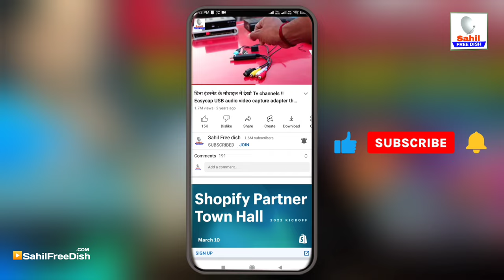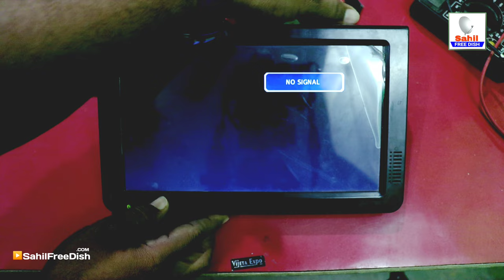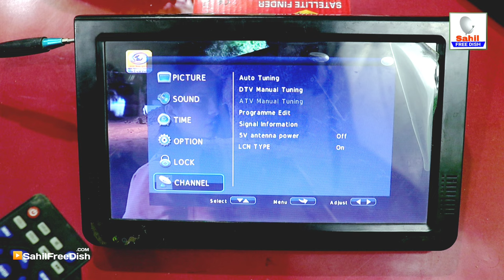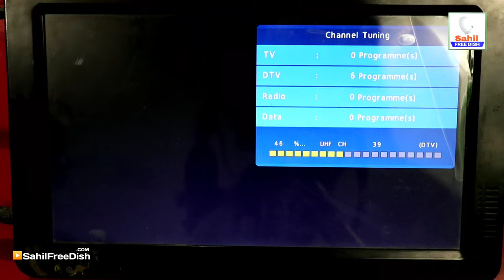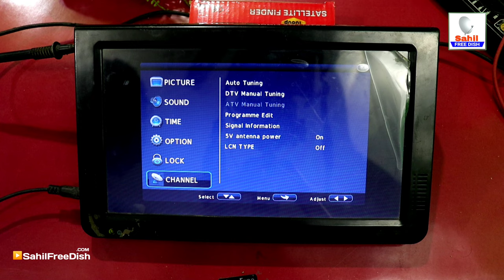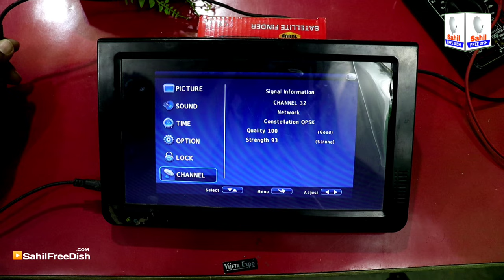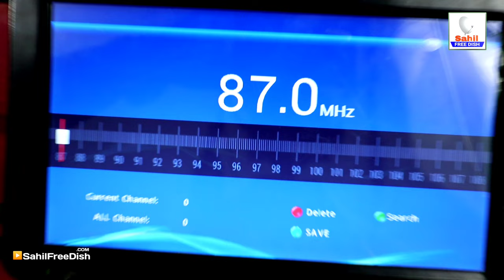Doordarshan के Tv Channel बिना सेट टॉप बॉक्स और बिना डिश के Tv Channels Without Set Top Box And Dish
Doordarshan TV channels run only in the world's smallest TV without set top box and without dish.

Aapko Koe Sawal Karna Ho Ya Koe Problem Ho Rahi Ho To Aap hmse Direct Contact Kar Sakte Hai